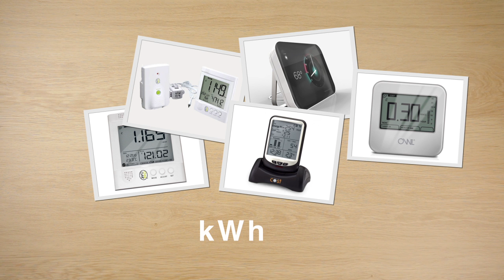PowerCube |Monitor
The PowerCube |Monitor| shows energy consumption readings in monetary value to make it easy to interpret.

Current consumption is displayed like a car speedometer to make it easy to read at a glance.

The display doubles as an on/off switch, so you can start saving energy with just one press.